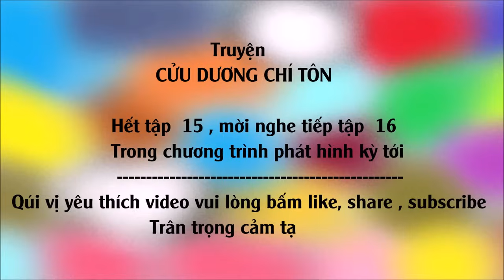Truyện Kiếm Hiệp / CỬU DƯƠNG CHÍ TÔN #15 - Hợp Bích Truyền Lực / Võ Hiệp Kỳ Tình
Tác giả :  Liễu Tàng Dương